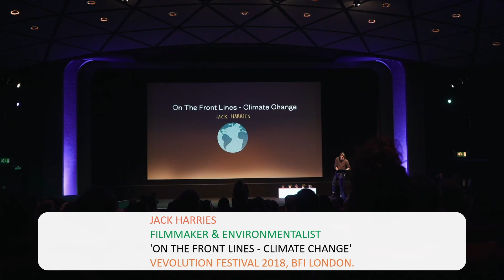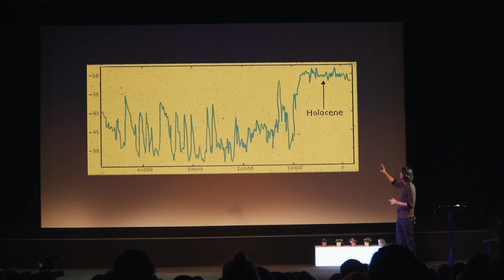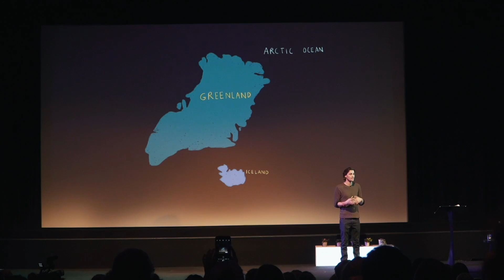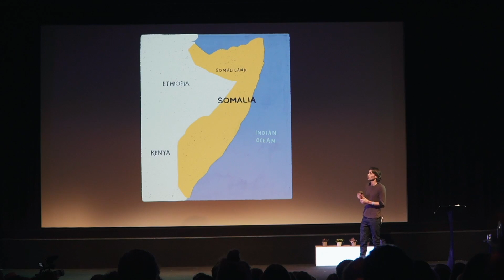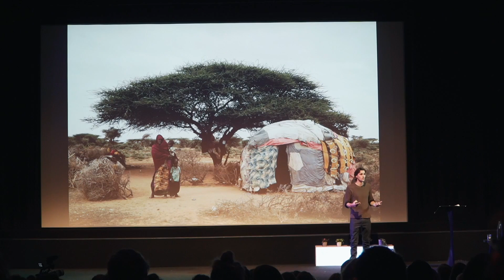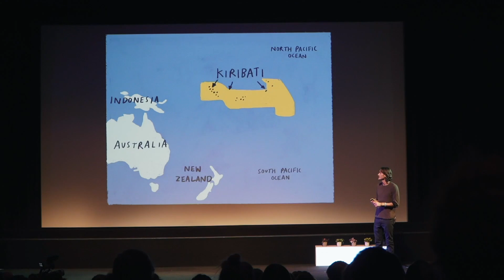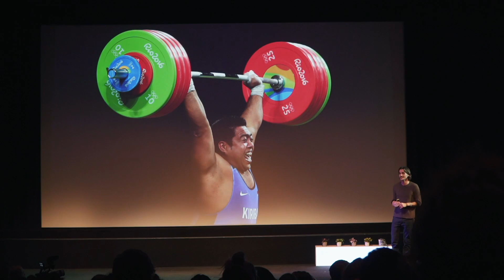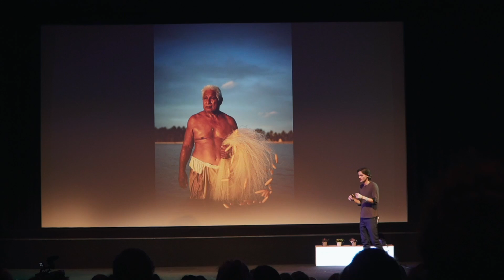On The Front Lines - Climate Change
Climate change threatens us all. Even though, right now the terrible irony is that it's affecting those who have done the least to cause it. In this talk from Vevolution festival 2018, I share three trips that have informed my views on our changing climate and what we as individuals can do about it.

If you want to take action join a Youth Climate strike, or Extinction Rebellion group near you.

Note: All of the travel discussed in this video was offset using a carbon offsetting scheme